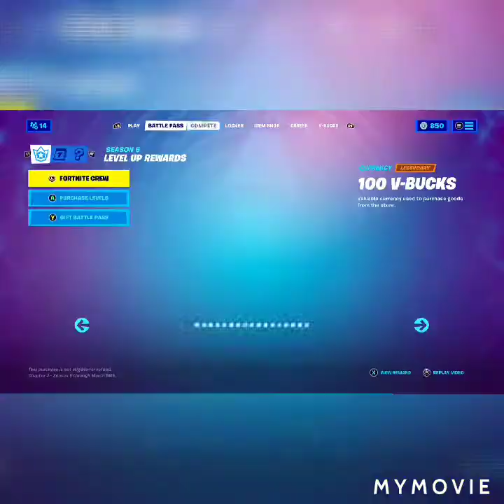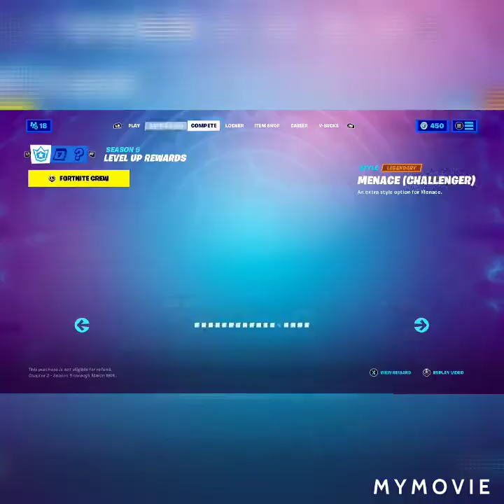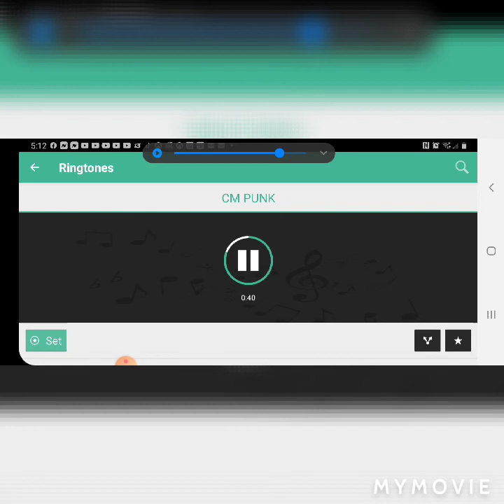Fortnite Chapter 2 Season 5 Duos with My Girlfriend 7:00pm Premiere.